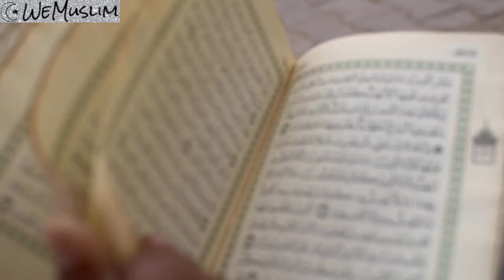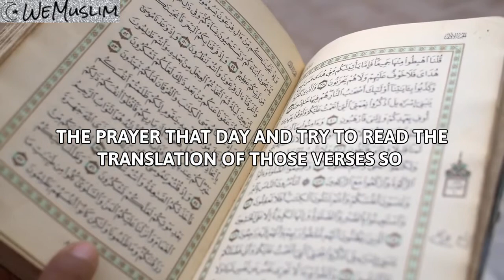HOW TO CONNECT WITH THE QURAN | RAMADAN REMINDER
A Ramadan reminder from Sheikh Mustafa Umar tells us how we can connect with the Quran.